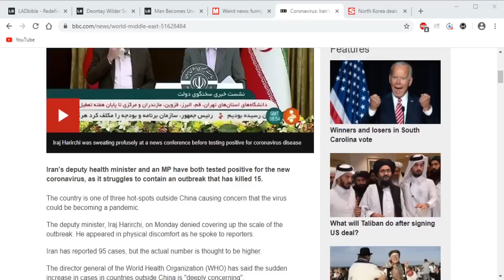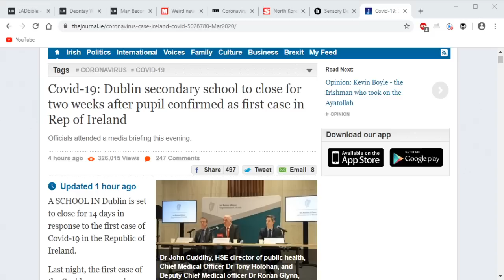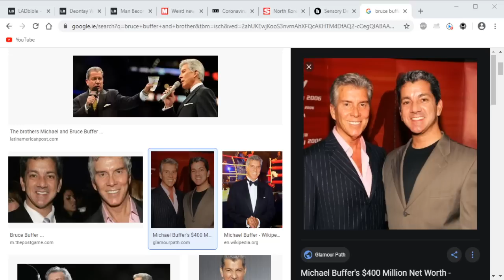Episode 61 - Graham G-Train McCormack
Pro Boxer Graham G-Train McCormack joins us in the studio with Top Boiii Mikey 3 Screens on the controls.